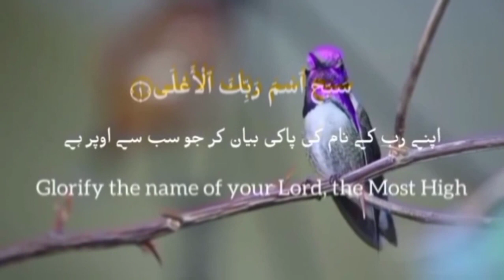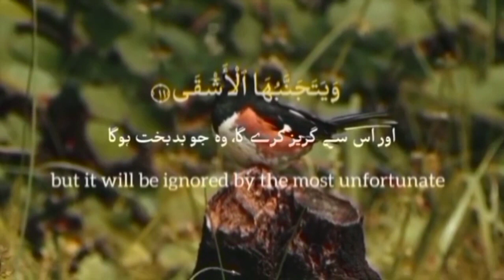Surah Al-Ala (Full) | non-copy right surah | full hd voice | quran beautiful tilawat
Surah Al-Ala, also known as Surah 87 of the Quran, is a chapter consisting of 19 verses. It is part of the 30th Juz' (part) of the Quran. The Surah is named after the word "Al-Ala," which translates to "The Most High" or "The Exalted."

Al-A'la describes the Islamic view of existence, the Oneness of Allah, and Divine revelation, additionally mentioning rewards and punishments. Mankind often hides things from each other and from themselves as well. The sura reminds us that Allah knows the things that are declared and things that lie hidden. The final verse of this Sura affirms that a similar message was also revealed to Abraham and Moses in their scriptures.[1]

Surat Al-A'lā is among the most recited suras in the Jummah and Witr prayers.